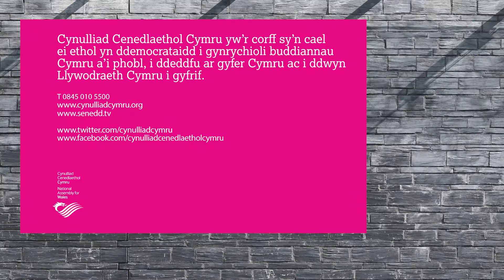Deiseb: Dyfodol Addysg Bellach / Petition: The Future of Further Education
Cyflwyniad ffurfiol o’r ddeiseb: Dyfodol Addysg Bellach ar dydd Mawrth 30 Mehefin am 13.00.

Geiriad y ddeiseb:

Rydym yn nodi penderfyniad Llywodraeth Cymru i dorri £26 miliwn o'r cyllid ar gyfer Addysg Bellach yn y flwyddyn 2015/16 ac yn cydnabod bod y toriad o 8 y cant i gyllideb Cymru, a gyflwynwyd gan San Steffan, wedi creu heriau ariannol i Gymru. Fodd bynnag, nid ydym yn deall penderfyniadau Llywodraeth Cymru, yn dilyn hynny, i ddyrannu'r arian o San Steffan mewn ffordd a fydd yn arwain at galedi mawr i aelod allweddol o'r 'Teulu Addysg' yng Nghymru. Mae colegau wedi ymdopi'n rhagorol â sawl blwyddyn yn olynol o doriadau cyllid ac ni allwn weld sut y gallant barhau i gyflawni'r cylch gwaith a ddisgwylir gan Lywodraeth Cymru. Rydym yn nodi polisi Llywodraeth Cymru i ddibynnu'n fwy ar gyfraniadau cyflogwyr er mwyn ariannu hyfforddiant cyflogeion, ond nid ydym wedi ein hargyhoeddi y bydd hynny'n ddigon i lenwi'r bwlch yn sgil toriadau'r Llywodraeth. At hynny, bydd y toriad o 50% i gyllid cyrsiau rhan-amser yn gwneud difrod sylweddol i ddarpariaeth addysg bellach gan adael miloedd o oedolion heb fynediad at gyfleoedd i wella eu haddysg neu ailhyfforddi. Bydd hefyd yn peryglu cannoedd o swyddi addysg bellach. Mae colegau addysg bellach yng Nghymru wedi cydweithio â Llywodraeth Cymru yn sgil toriadau cyllid blaenorol a chyfres o fentrau uno, ond maent bellach wedi cyrraedd pen eu tennyn.

Rydym yn galw ar Lywodraeth Cymru i beidio â rhoi'r toriadau hyn ar waith ac i fuddsoddi'n briodol mewn cyfleoedd dysgu gydol oes i bawb.

Formal handover of the petition: The Future of Further Education on Tuesday 30 June at 13.00.

Petition wording:

We note the decision of the Welsh government to cut Further Education funding by £26m for the year 2015/16 and recognise that the 8% cut in the Welsh budget imposed by Westminster, has created financial challenges for Wales. However we fail to understand the decisions of Welsh Government to then allocate money from Westminster in a way that will cause great hardship to a key member of the ‘Education Family’ in Wales. Colleges have dealt admirably with several years of successive funding cuts and we do not see how they can continue to deliver the remit expected of them by Welsh government. We also note the policy of the Welsh Government to increase reliance on employer contributions to fund employee training, but are not convinced that this will be sufficient to plug the level of Government underfunding. In addition the 50% slash in funding to part time courses will decimate further education provision leaving thousands of adults without access to opportunities to improve their education or to retrain. It will also put hundreds of FE jobs at risk. Further education colleges in Wales have co-operated with Welsh Government over previous funding cuts and a series of mergers, but are now at breaking point.

We call upon the Welsh Government not to implement these cuts and to invest properly in lifelong learning opportunities for all.